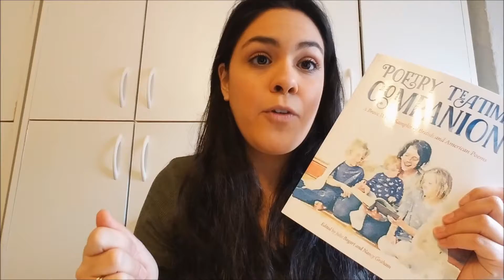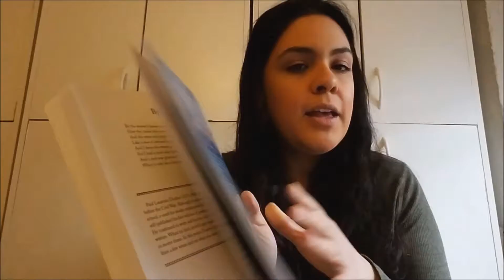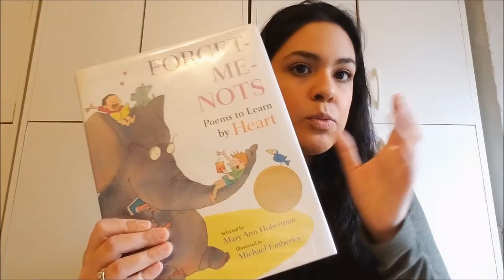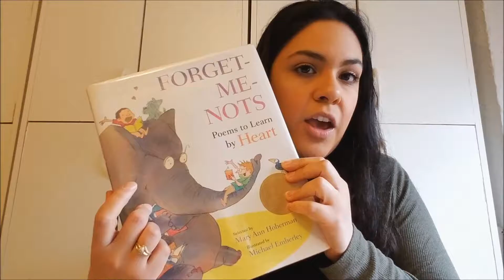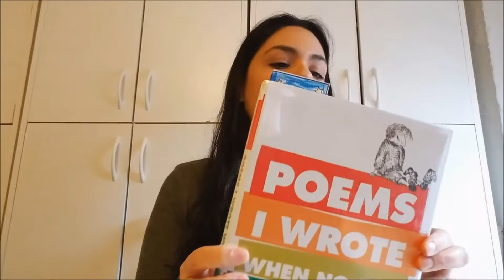Poetry Teatime April Picks BraveWriter Lifestyle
Enjoy our top picks for April's poetry teatime!

The following are links where you can purchase the books I mentioned in the video. It really helps us out.